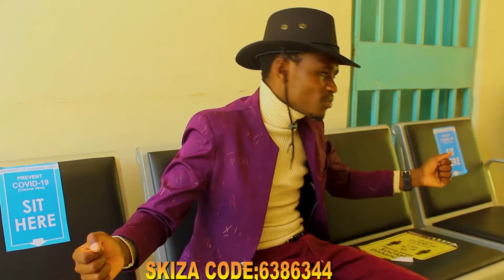YE TUN KAIT KIPSENGWET (Hymn 103)~ OVER THE SKY (SKIZA CODE 6386344)